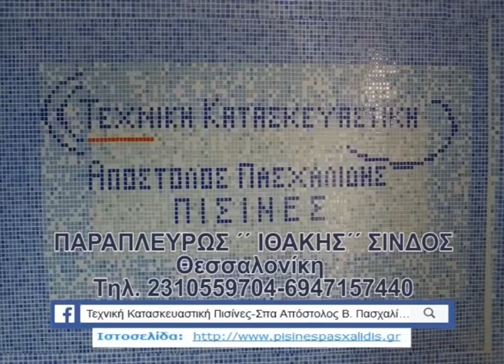ΣΚΟΥΤΑΡΙ - ΑΝΑΓΕΝΝΗΣΗ 0-0